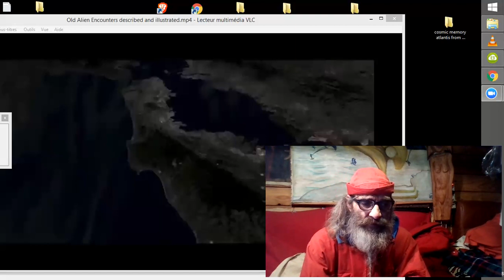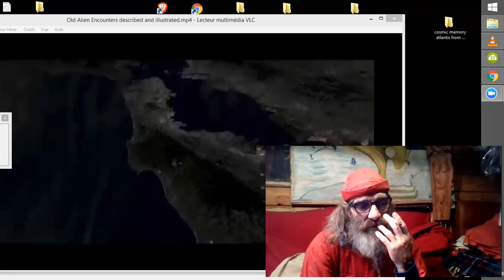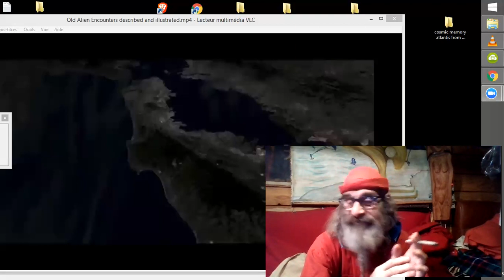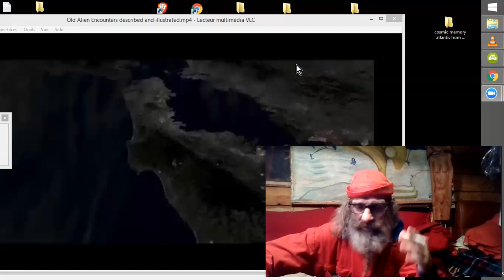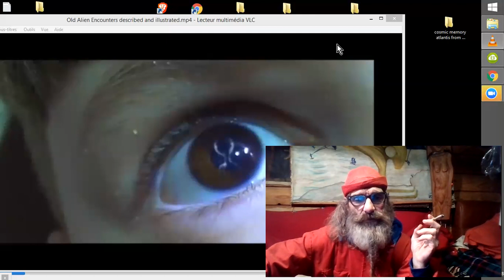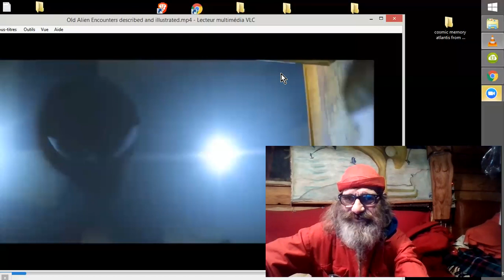RR3 RR4 #1 ANCIENNES RENCONTRES DU 3° TYPES, Années 60 EXOPOL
Des gens sortent de l'ombre leurs souvenirs confus d'ABDUCTES. Oui, ça arrive de plus en plus et voilà un bout de témoignage d'un "CONTACTE", qui a eut, qui a subit, sans dommages apparents trop-traumatisants (sauf une fois, relativement indolore physiquement) de nombreuses "RENCONTRES". Nocturnes... ^^
Partie 1 .